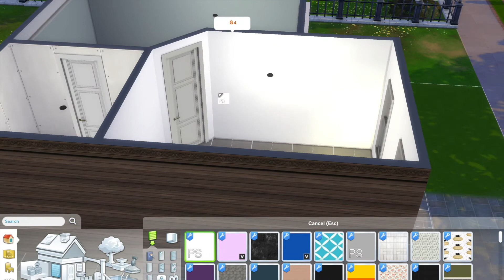Light Blue Cozy Interior Part 2 | The Sims 4 + CC Links